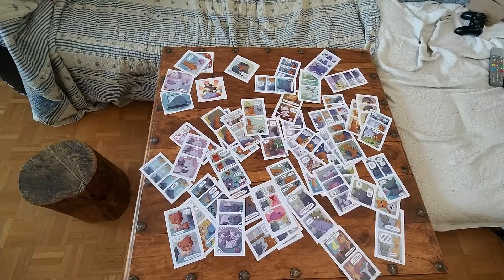LA COURGETTE DE L'ENFER (parole de chat perché)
MERCI !!
(pour m'envoyer des vidéos, voir les dessins, etc.)

Textes : Noël Chanat et Kévin Mantovani
Dessins : Remingo

Merci aussi à Patrick Bouchitey, klaatu42, John Lang et Mozinor pour l'inspiration ;) Sur Parole de chat vous trouverez des vidéos de chats... qui parlent !
Il y a aussi chien, mouette, écureuil, araignée, hiboux, furet, lapin, cheval, chouette, chaton mignon, cochon d'inde, raton laveur, un animal, des animaux, un mot clé, des mots clos. Bisous.